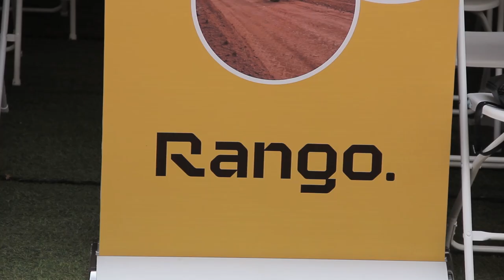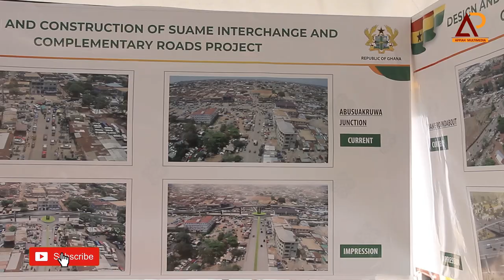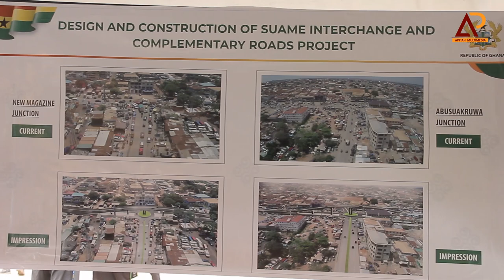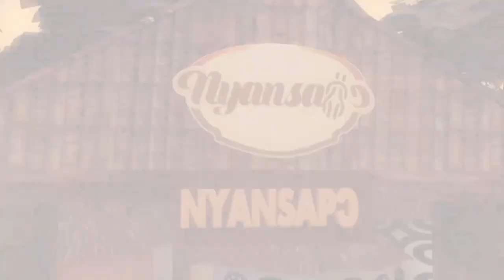LONG STANDING KUMASI SUAME ROUNDABOUT GETS A NEW FACE